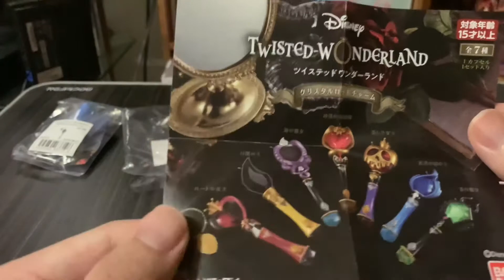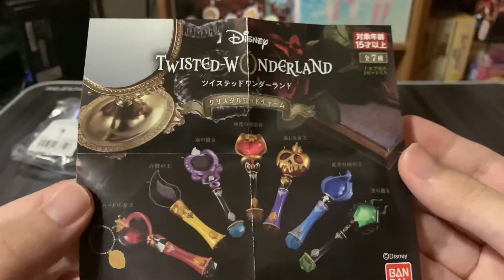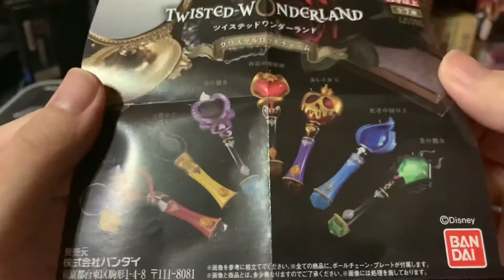ツイステのクリスタルロッドチャームが届いたので紹介【ガチャガチャオンライン】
ドクロリンゴが可愛いんじゃー！

ツイステッドワンダーランド 再生リスト

喫茶ステラと死神の蝶 オリジナルサウンドトラックより
Tea Break
(c)YUZUSOFT/JUNOS INC.